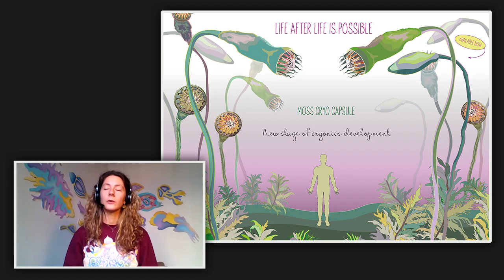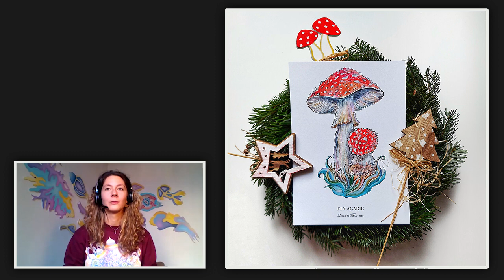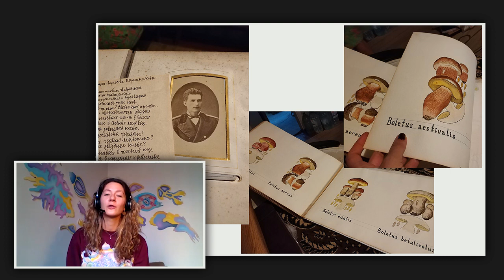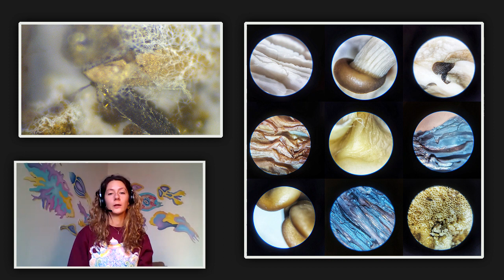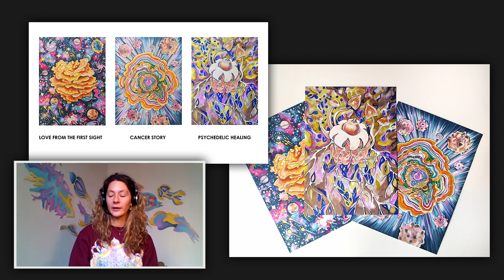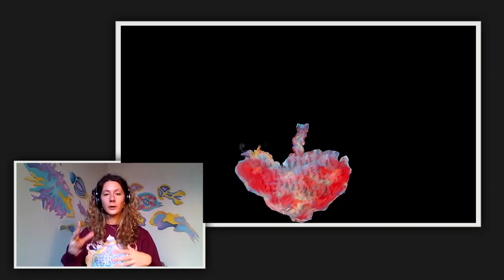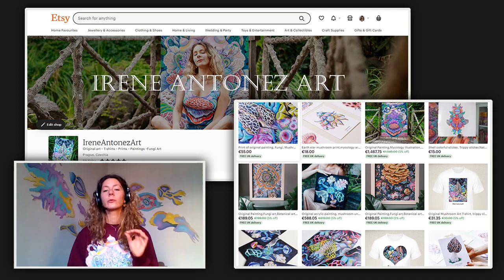Get a new perspective on mushrooms with artist Irene Antonez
Irene Antonez is an artist that has a fascination with mushrooms. She loves to explore their shapes and colors, and finds inspiration in their unique forms and takes you into an interesting journey to see them in a different perspective.

Irene was born and raised in Russia, Irene went to Prague studying art to finally become a full-time artist. Her work centers around fungi, and she often leads workshops where she helps people discover the beauty of mushrooms through microscopy. Irene enjoys connecting with people from all over the world, and her work has been featured around the world. Although perceived psychedelic, her art is more than that. She wants to invite you to look beyond your perception. Alex Grey, you might have some competition coming your way.

Enjoy listening 🎧

🇺🇲 Since Irene is is an English speaker, this episode will be in English.
🇩🇪 German text below.

Irene Antonez ist eine Künstlerin, die eine Faszination für Pilze hat. Sie liebt es, ihre Formen und Farben zu erforschen und lässt sich von ihren einzigartigen Formen inspirieren und nimmt Sie mit auf eine interessante Reise, um sie aus einer anderen Perspektive zu sehen.

Irene ist in Russland geboren und aufgewachsen und hat in Prag Kunst studiert, um schließlich Vollzeitkünstlerin zu werden. In ihrer Arbeit dreht sich alles um Pilze, und sie leitet oft Workshops, in denen sie Menschen hilft, die Schönheit von Pilzen durch das Mikroskopieren zu entdecken. Irene genießt es, mit Menschen aus der ganzen Welt in Kontakt zu treten, und ihre Arbeiten wurden bereits auf der ganzen Welt ausgestellt. Obwohl sie als psychedelisch wahrgenommen wird, ist ihre Kunst mehr als das. Sie möchte Sie dazu einladen, über Ihre Wahrnehmung hinauszuschauen. Alex Grey, du hast vielleicht Konkurrenz bekommen.

🇺🇲 FUNGI talks is a channel of the all about FUNGI GmbH.
🇩🇪 FUNGI talks ist ein Channel der all about FUNGI GmbH.

the future is all about FUNGI
0:00 🇺🇲 Second Masters in Future Design  | 🇩🇪 Zweiter Abschluss in Future Design
3:48 🇺🇲 Current favorite mushroom: Fly Agaric (Amanita muscaria)  | 🇩🇪 Mein aktueller Lieblingspilz: Fliegenpilz (Amanita muscaria)
9:10 🇺🇲 What mushrooms mean to me | 🇩🇪 Was Pilze für mich bedeuten
13:00 🇺🇲 My first mushroom experiences | 🇩🇪 Meine ersten Erfahrungen mit Pilzen
15:00 🇺🇲 How much attention do mushrooms get these days? | 🇩🇪 Wie viel Aufmerksamkeit bekommen Pilze heutzutage?
17:14 🇺🇲 Where I draw my inspiration from | 🇩🇪 Woher ich meine Inspiration nehme
20:10 🇺🇲 This is why I work with a microscope | 🇩🇪 Deshalb arbeite ich mit einem Mikroskop
25:07 🇺🇲 I am collecting mushroom stories | 🇩🇪 Ich sammle Erlebnisse rund im Pilze
26:24 🇺🇲 How the turkey tail mushroom cured cancer | 🇩🇪 Wie die Schmertterlingstramete Krebs heilte
28:40 🇺🇲 Mushrooms worldwide | 🇩🇪 Pilze in der ganzen Welt
34:50 🇺🇲 This is not art on psychedelics | 🇩🇪 Dies ist keine Kunst auf Psychedelika
40:50 🇺🇲 Don’t talk about mushrooms | 🇩🇪 Nicht über Pilze sprechen
44:00 🇺🇲 The myth around mushrooms makes it hard to talk about | 🇩🇪 Der Mythos um Pilze macht es schwer, darüber zu sprechen
45:50 🇺🇲 Why combine art and mushrooms? | 🇩🇪 Warum Kunst und Pilze kombinieren?
50:42 🇺🇲 What does the future hold for Irene? | 🇩🇪 Wie sieht die Zukunft von Irene aus?